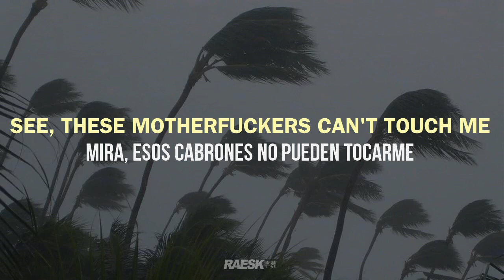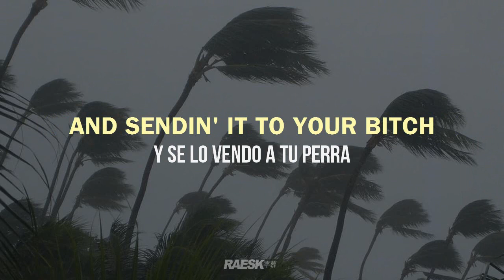$uicideboy$ - "Gabapentin Getaway" (Lyrics & Subtitulado)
🔊 $uicideboy$ - Gabapentin Getaway | lyrics × subtitulado al español

 ↬ Descarga los álbumes de tus artistas favoritos desde "Discografías Vía Mega"